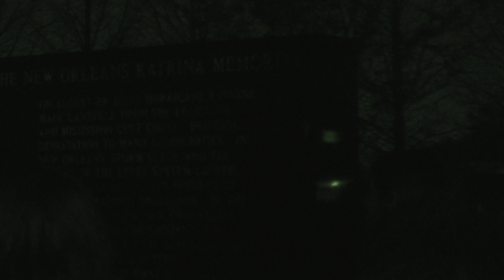New Orleans Vacation 2018 4k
With Ghost Walk and Graveyard Tour